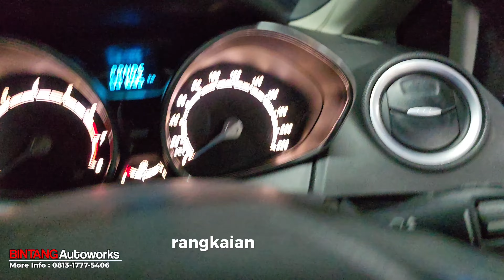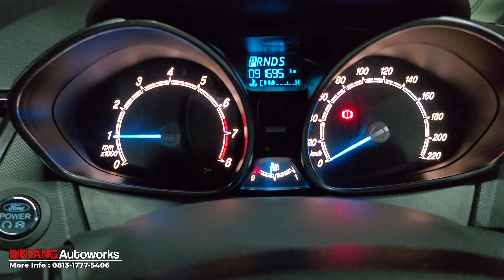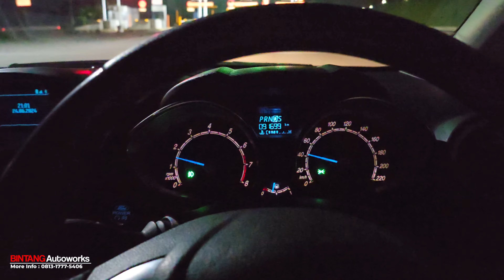Sudah 4 Bulan Tidur‼️Kenapa Ford Fiesta 1.0 EcoBoost ini Banyak Problem di Mesin dan Modul ABS